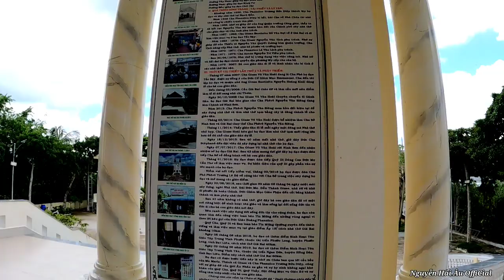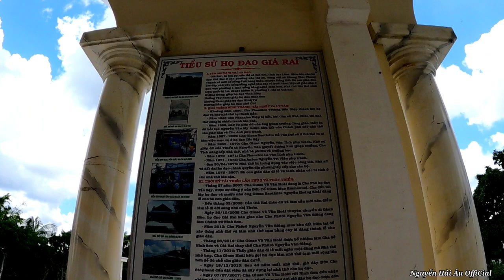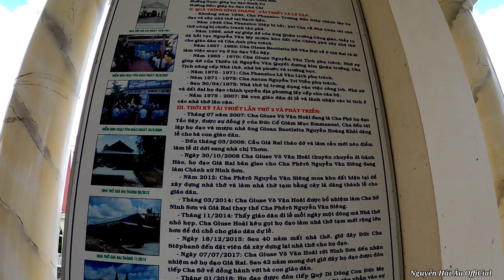Toàn cảnh tuyệt vời về NHÀ THỜ GIÁO XỨ GIÁ RAI - BẠC LIÊU làm cho ai lòng cũng phải vấn vương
👉 Chào mừng tất cả quý cô chú và anh chị đã đến với kênh NGUYỄN HẢI ÂU OFFICIAL của mình!💕💕

👉 Mình tạo kênh youtube NGUYỄN HẢI ÂU OFFICIAL này với mong muốn chia sẽ đến quý cô chú và anh chị những hình ảnh đẹp, bình dị, mộc mạc về văn hóa cuộc sống và con người Đồng Nai. Từng góc phố từng con đường quen thuộc nơi mình sinh sống và làm việc, những địa điểm ăn uống ngon, những kỷ niệm, những câu chuyện vui buồn sẽ được cặp nhật hàng ngày để gửi đến quý cô chú và anh chị xem và ủng hộ kênh.

👉  Quý cô chú anh chị xem kênh NGUYỄN HẢI ÂU OFFICIAL, cuộc sống

con người Đồng Nai ủng hộ bằng cách xem hết video, để lại câu hỏi và conment có thể chia sẽ về facebook cho mọi người cùng xem.

💕💕Chân thành cảm ơn quý vị gần xa

facebook thương hiệu: NGUYỄN HẢI ÂU OFFICIAL